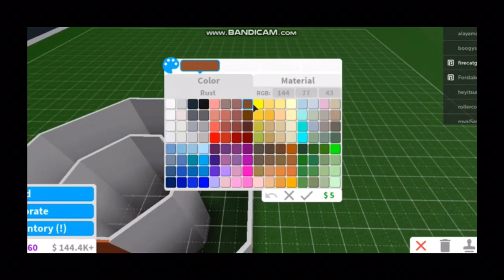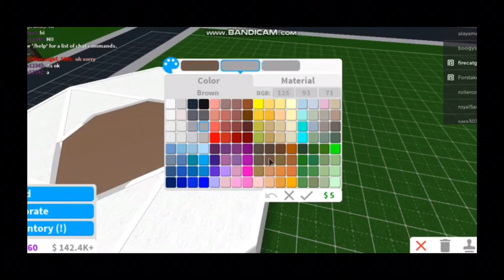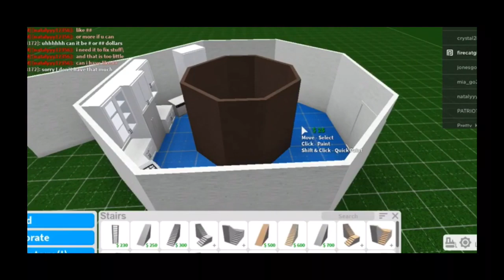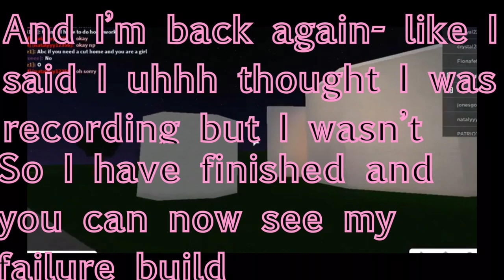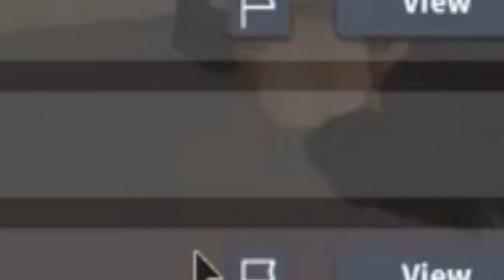Building a toilet paper hours in bloxburg